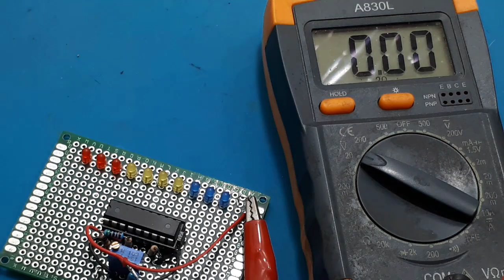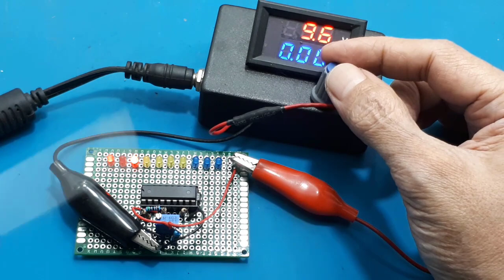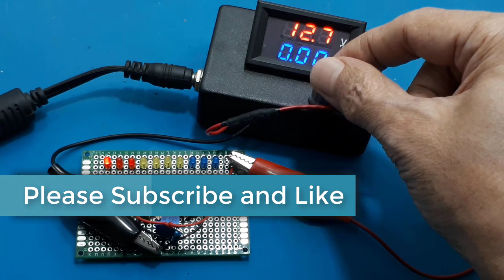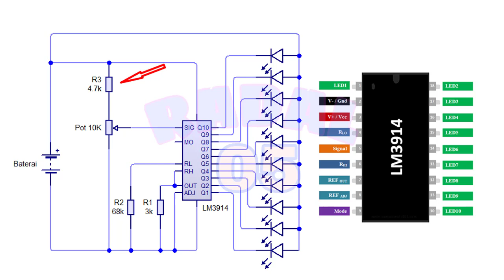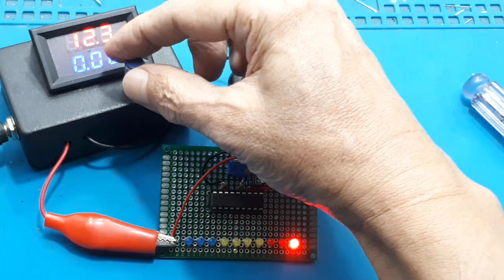battery level indicator LM3914 LM3915┃audio level indicator┃Indikator full┃indikator charger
@Radal 05
Video ini menjelaskan dengan lengkap cara membuat indikator level baterai, yang dapat digunakan untuk semua type baterai.
Mulai dari baterai lithium 18650, 6V, 12V dan 24V.

00:00 Pendahuluan level bateray
00:20 Komponen yang digunakan
01:00 Test dan Cara setting
05:58 Rangkaian
06:56 Cara menyolder

Link Pembelian :
1. LM3914N LM3914N-1 LM3914 N LM 3914 N LED Driver 18 Pin DIP BG13
2. LM3915N-1
3. IC LM3915
4. LM3915N display ic lm3915